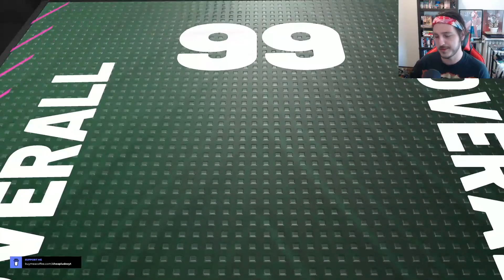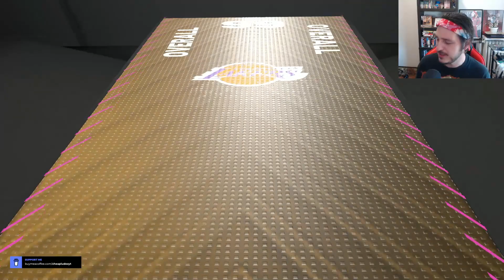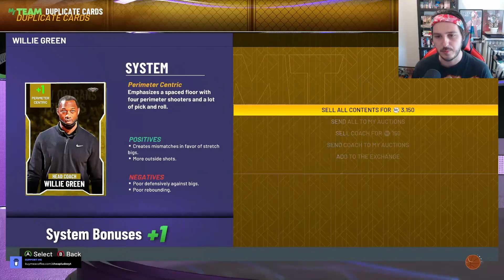NEW End Game Magic and Larry Bird Pack Opening! Should you open these?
As predicted the pack odds are straight up CHEEKS. Let's open some open so you don't have to. Can we pull anything of substance?